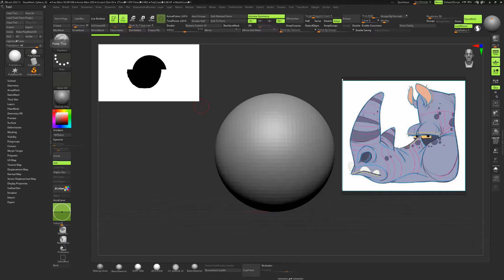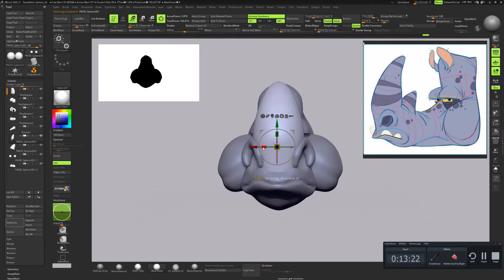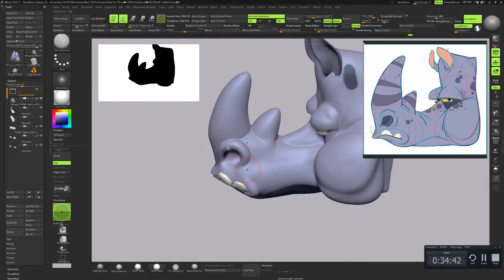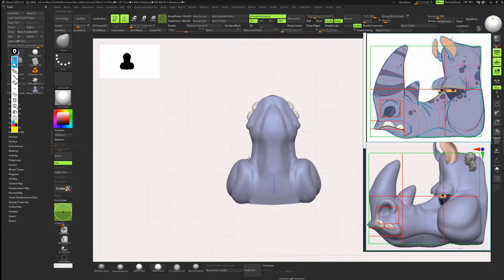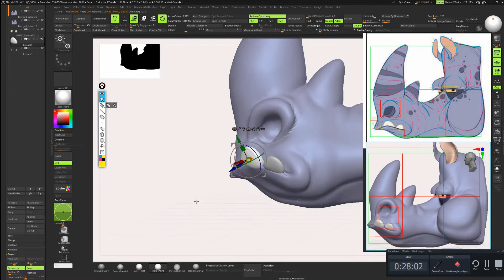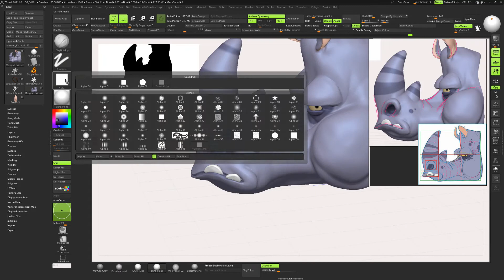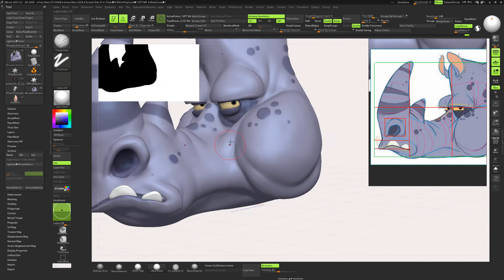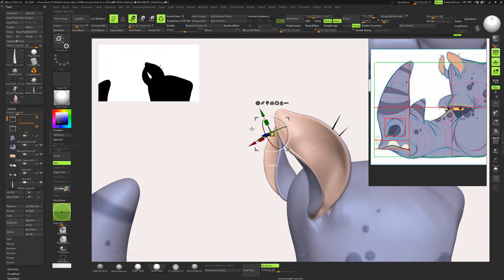Stylized Rhino - a Speedsculpt by Giancarlo Di Dino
A Quick Speedsculpt of a stylized Rhino. It was really fun to create
A big Shutout to @a.kayda on Instagram for his amazing character sketch.

Let me know if you like those kind of videos.